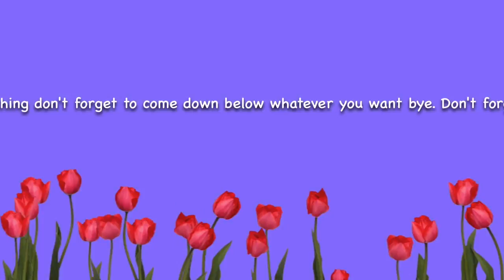More good news